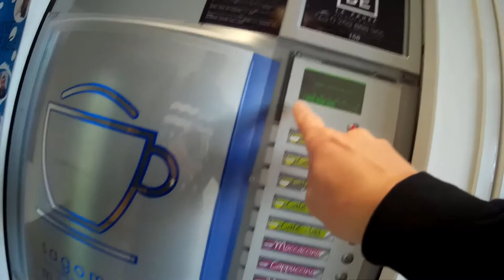Koolisõit, Prantsusmaa 1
Filmed by Sjcam Sj4000. Edited with HitFilm Express.
First video of Erasmus France. Nantes. School of Wood.